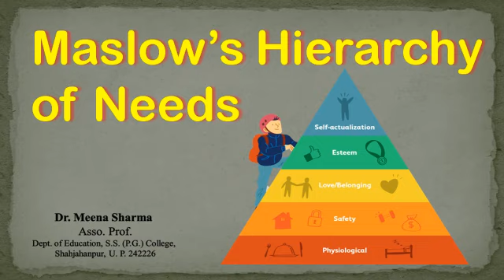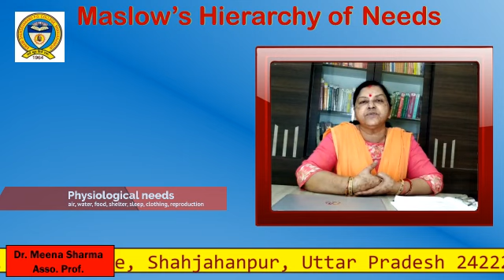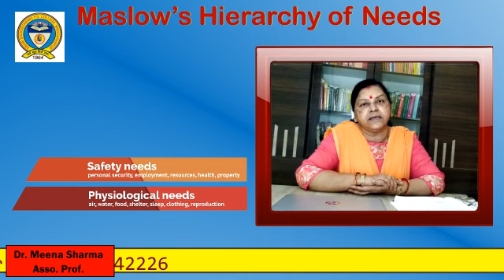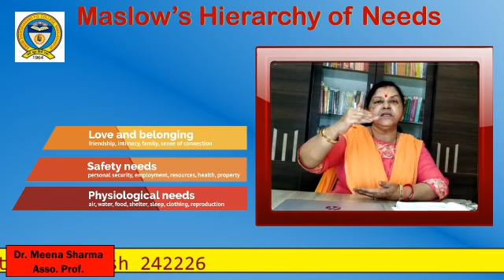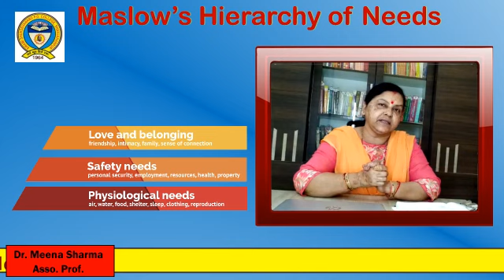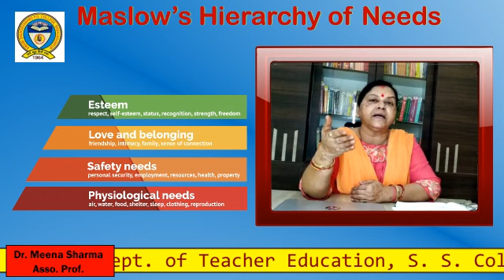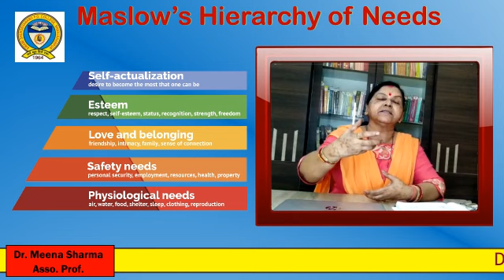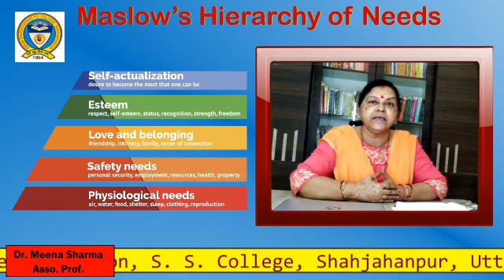Maslow's Hierarchy of Needs (B.Ed. & M.Ed.) By Dr. Meena Sharma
Maslow's Hierarchy of Needs (B.Ed. & M.Ed.)
By Dr. Meena Sharma
(Associate Professor)
Department of Education
Swami Shukdevanand College